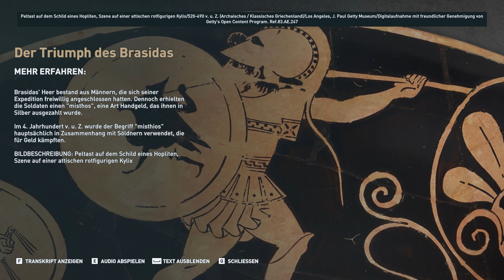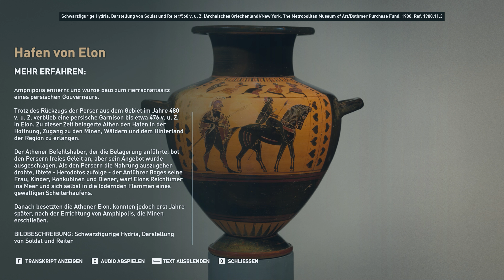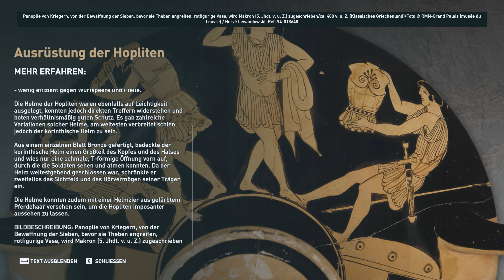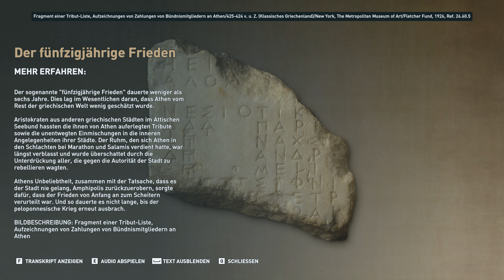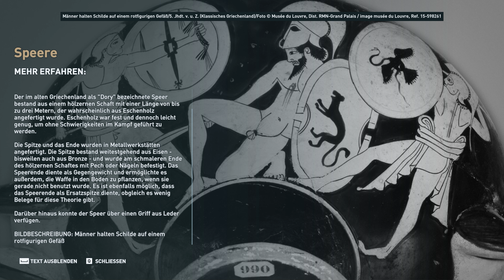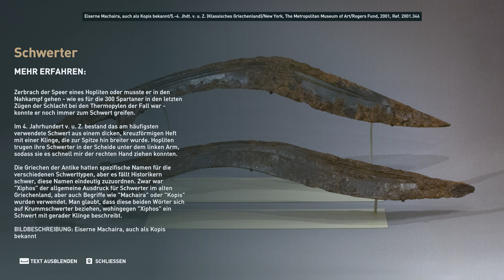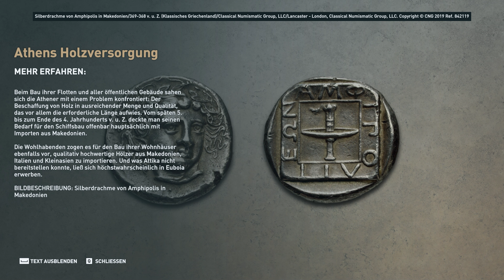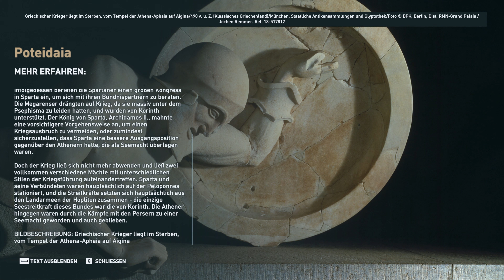Assassin's Creed: Odyssey Discovery Tour: Die Schlacht von Amphipolis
Teil 20 des Assassin's Creed: Odyssey Discovery Tour (Entdeckungstour von Assassin's Creed: Das Alte Griechenland).

Region: Makedonien
Kategorien: Sparta, Großschlachten
Tour: Die Schlacht von Amphipolis

Tauche in die Schlacht von Amphipolis ein und erfahre mehr über die Folgen ihres unerwarteten Ausgangs.